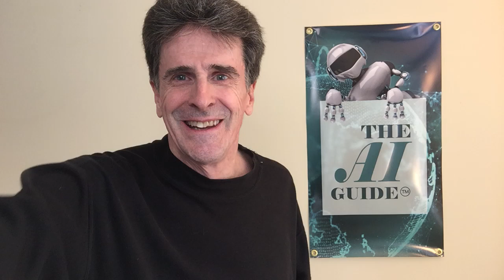General Artificial Intelligence BREAKTHROUGH? You decide! [EP 149]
DeepMind, part of Google, announces General AI breakthrough with a true learning AI.  First, they built a dynamic environment (like a game) that can change it's own layout - XLand.  Then, they use Deep Learning and Reinforcement Learning combined - Deep Reinforcement Learning - to create an AI the can learn without training at all or data about what it's doing.  The AI played 700,000 games in 4,000 unique worlds!  The AI performed 200 BILLION training steps while performing 3.4 million UNIQUE (non-taught/programmed) tasks.